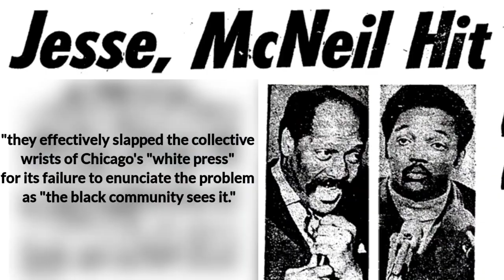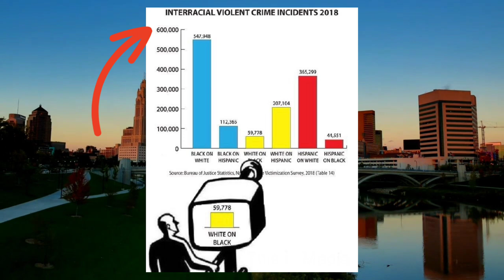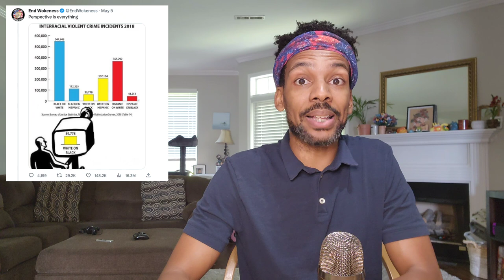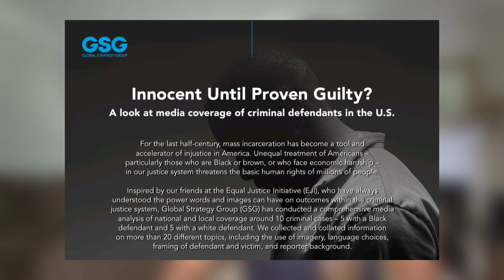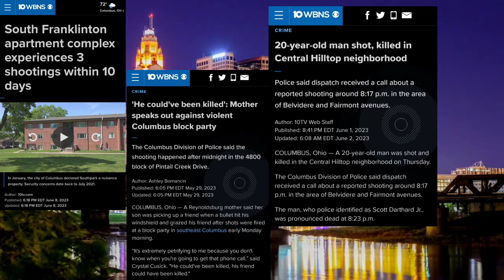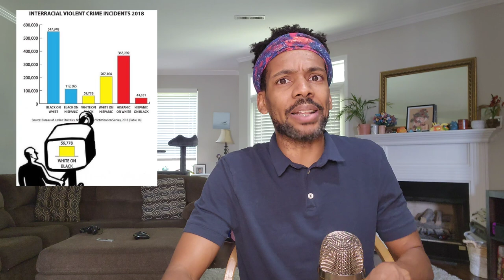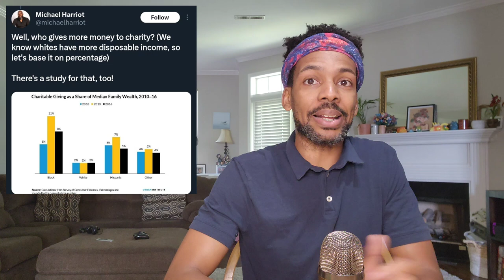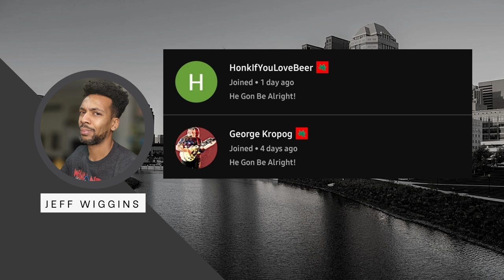"You Wanna Make The Media Go Away?"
"Why would the media misrepresent the real situation"
"Perspective is Everything"

*The study mentioned in this video also noted that TV news stories are not significantly less likely to report Blacks than Whites as perpetrators. But notably, stories are less likely to depict Blacks than Whites as victims, providing a clear contrast between media's portrayal of Blacks as perpetrators versus victims. Indeed, Blacks, Hispanics, and Others are all less likely than Whites to be portrayed as victims. So there's that.

My content and social media (TikTok, Twitter & Instagram) can be found in my LinkTree: